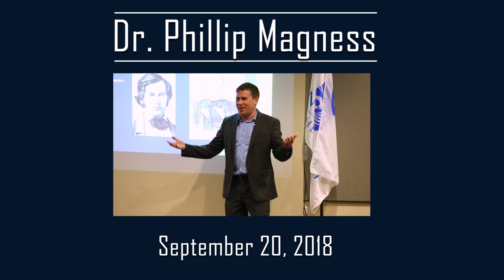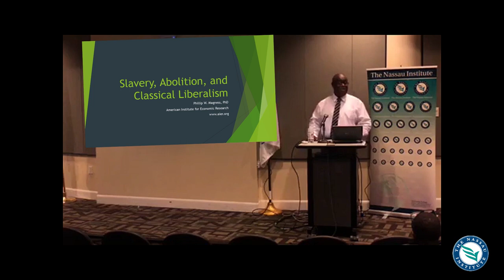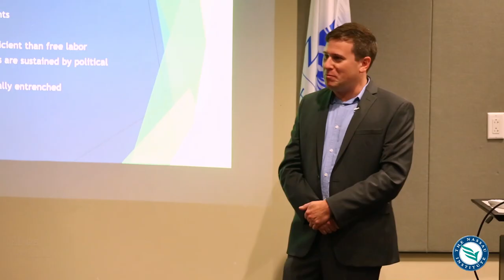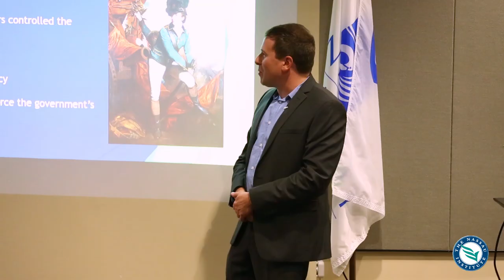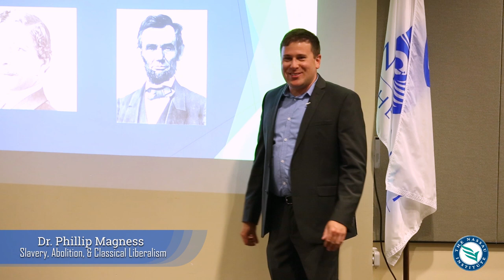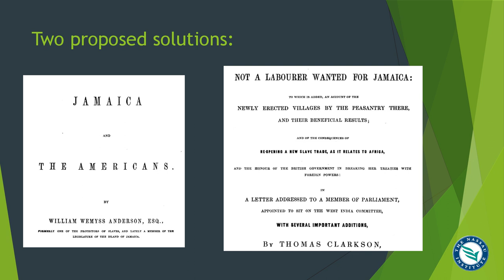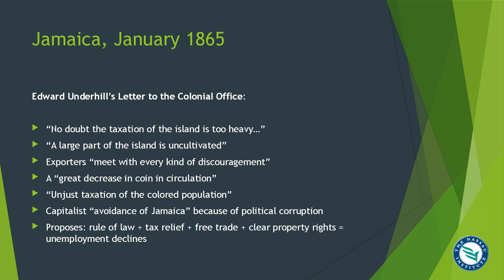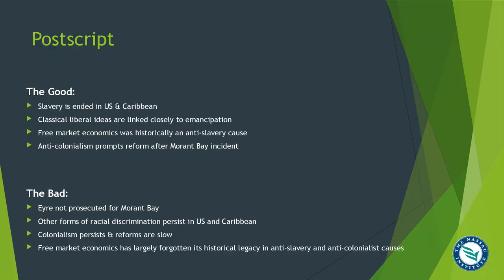Dr Phillip Magness on Slavery, Abolition, and Classical Liberalism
On Thursday, September 20, 2018 Dr. Magness discussed ”Slavery, Abolition, and Classical Liberalism: The forgotten link between the American Civil War and the British West Indies” in the lecture hall at the Harry C. Moore Library at of The University of The Bahamas.

This lecture examined the role of Classical Liberalism in two emancipatory events from 1865: the abolition of slavery in the United States due to the American Civil War, and the colonial upheaval of the British West Indies in the aftermath of Jamaica’s Morant Bay massacre. In both cases, classical liberal thinkers provided the intellectual ammunition against state-sanctioned oppression, thereby advancing the cause of individual freedom in the United States and Caribbean.

Dr. Phillip W. Magness is an economic historian specializing in the “long” 19th century United States, as well as general macroeconomic trends. He is a leading expert on black colonization during the Civil War era, and its sometimes-strained relationship with the African-American emigrationist movement of the same period. He studies the political economy of slavery in the Atlantic world, and particularly its relationship to public policy. His broader research extends to the economic history of the United States and includes historical tariff policy, the federal income tax, and the relationship between taxation and wealth inequality. He also researches the history and political economy of higher education and the American university system.

Magness’ research has appeared in multiple scholarly and popular venues, including the Journal of the Early Republic, the Journal of the Abraham Lincoln Association, Slavery & Abolition, Constitutional Political Economy, the Journal of Business Ethics, the Journal of Supreme Court History, and Liberal Education.

His popular press writings have appeared in Newsweek, Britannica.com, the History News Network, and the New York Times. He has fact-checked Politifact, discussed the economics of higher education on NPR’s Marketplace, and presented on Black Abolitionism for C-Span’s American History TV.

Magness holds a B.A. in Political Science from the University of St. Thomas in Houston, Texas. He obtained his MPP and Ph.D. from George Mason University in Fairfax, Virginia, specializing in policy history. He has taught Public Policy at George Mason University and American University in the Washington, D.C. region. He is currently a Visiting Assistant Professor of Economics at Berry College for the 2017-18 academic term and Senior Research Fellow at the American Institute for Economic Research.